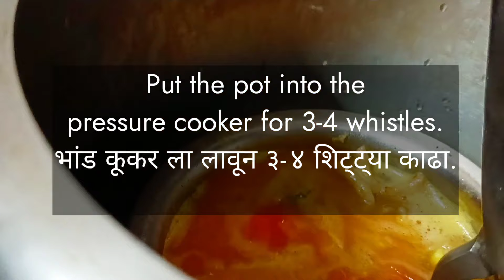Daldhokli- वरणफळं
Daldhokli | वरणफळं by leftover